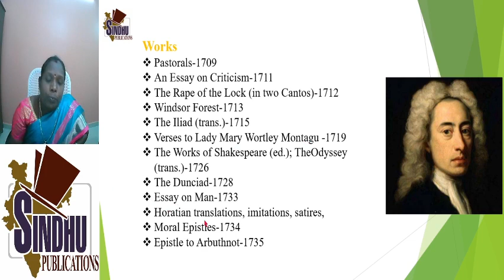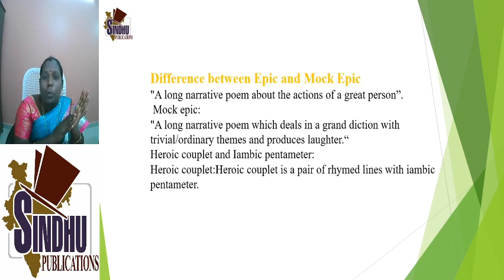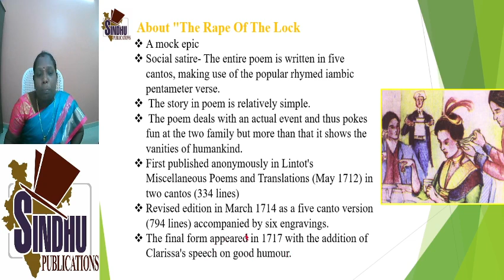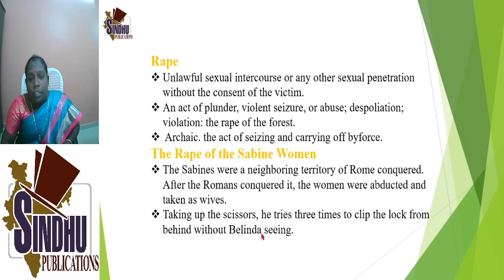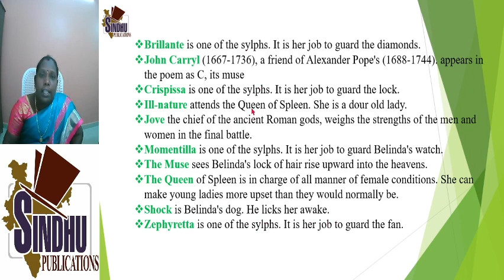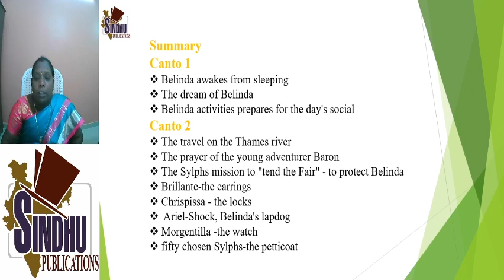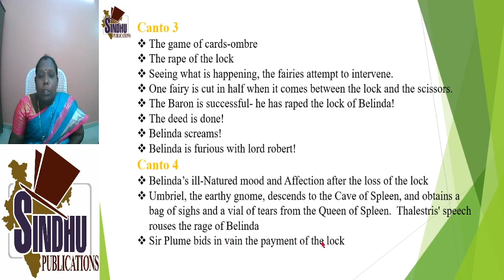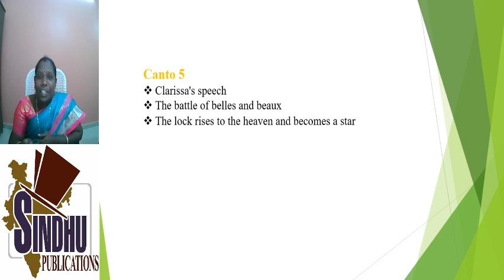Alexandar Pope's The Rape of the lock in Tamil, PG TRB English